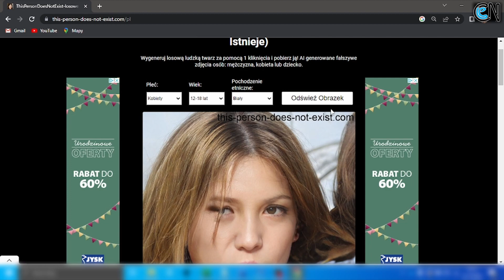TIK Express - #15 Generator twarzy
Roma Gorczyca, nauczyciel konsultant z Kujawsko-Pomorskiego Centrum Edukacji Nauczycieli w Bydgoszczy, przedstawia krótkie porady dotyczące technologii informacyjno-komunikacyjnych przydatnych w pracy nauczyciela.
Zapraszamy na szkolenia TIK:
Montaż: Piotr Szczepańczyk